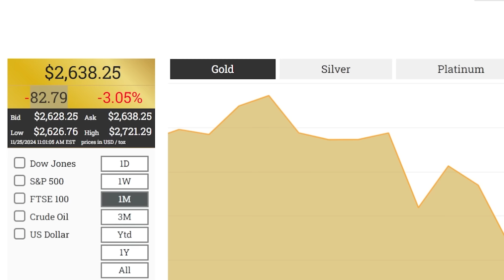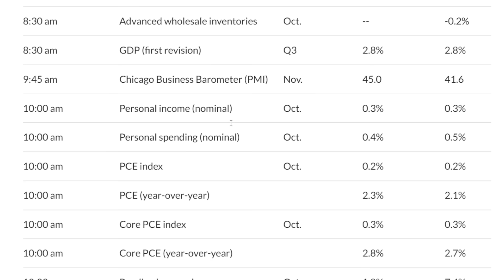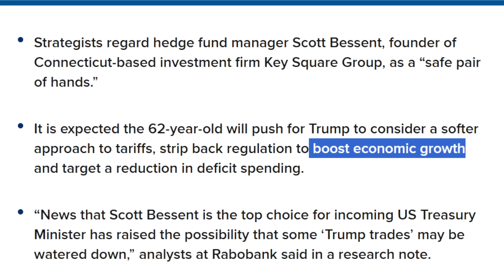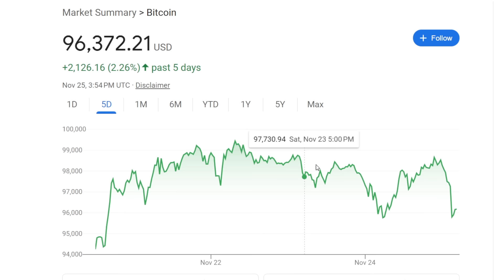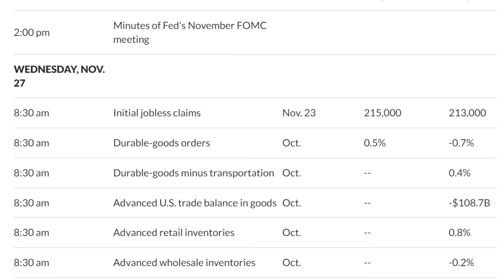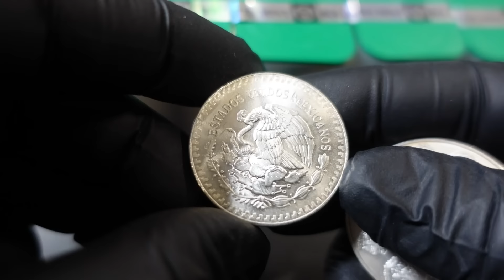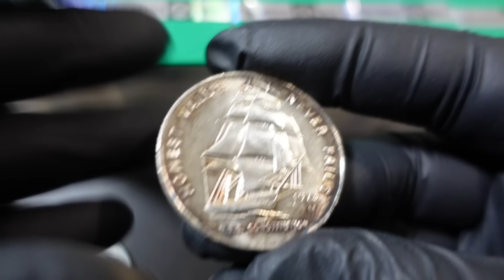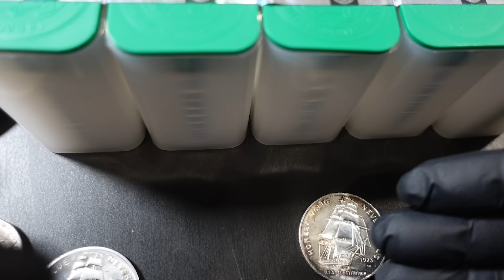GAME CHANGING NEWS FOR SILVER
Why is silver price going down right now? Will silver price ever be able to recover from this?

In this video I talk about gold and silver price going down today and why silver price continues to fall. Where will silver price 2025 go? Will silver price be able to recover? Today is very bizarre because gold, silver, bitcoin, and the dollar all went down at the same time as the stock market rose to a new all time high. This likely has to do with Scott Bessent being picked for the new US Treasury Secretary. I also unbox some silver that I recently picked up. I like to stack silver coins, silver eagles, silver bars, silver rounds, and junk silver. Today I was able to add some more silver to my stack and I show the silver rounds and coins I picked up from a recent coin show as well. I am still silver stacking and buying silver and my silver investing strategy has not changed.

Topics I cover in this video: silver news, silver price, silver price down, silver price 2025, silver price in 2025, silver price prediction, silver price prediction 2025, silver price forecast, silver price forecast 2025, silver price, silver price down, gold price, gold price down, invest in gold, gold investing, investing in gold, gold and silver price, silver and gold price, silver investing, invest in silver, buy gold, buying gold, how to buy gold, gold news, silver news, silver price update, silver, gold, precious metals, silver, gold, coin, coins, silver price 2025, silver stacking 2025, silver stacking in 2025, buy silver 2025, buy silver in 2025, 2025 silver price, 2025 silver price prediction